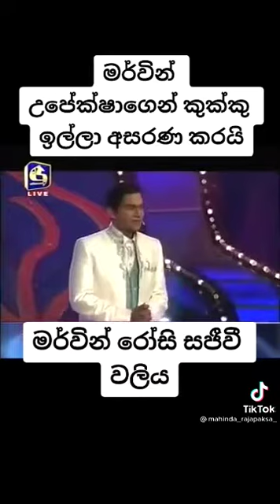මර්වින් අපේක්ෂගෙන් කුක්කු ඉල්ලපු හැටි || මර්වින් සිල්වා - mervin silva ask upeksha milk